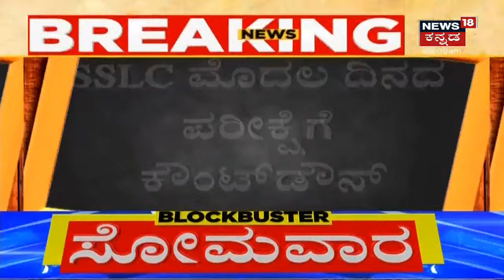SSLC ಪರೀಕ್ಷೆಗೆ ಕೌಂಟ್ ಡೌನ್; ಪ್ರತಿ ಕೊಠಡಿಯಲ್ಲಿ 12 ಮಕ್ಕಳಿಗೆ ಕುಳಿತುಕೊಳ್ಳಲು ಅವಕಾಶ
SSLC ಮೊದಲ ದಿನದ ಪರೀಕ್ಷೆಗೆ ಕ್ಷಣಗಣನೆ ಶುರುವಾಗಿದೆ. ಪರೀಕ್ಷಾ ಕೇಂದ್ರ 200 ಮೀಟರ್ ಸುತ್ತ 144 ಸೆಕ್ಷನ್ ಜಾರಿ ಮಾಡಲಾಗಿದೆ. ಕೋವಿಡ್ ಲಕ್ಷಣಗಳಿರುವ ಮಕ್ಕಳಿಗೆ ಪ್ರತ್ಯೇಕ ಕೊಠಡಿಯಲ್ಲಿ ಪರೀಕ್ಷೆಯನ್ನು ಬರೆಸಲಾಗುತ್ತದೆ.